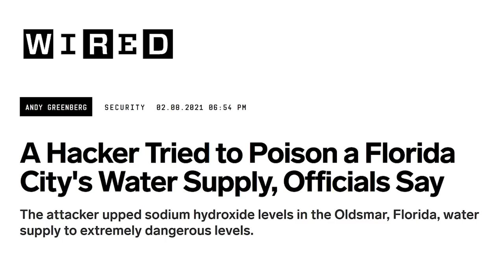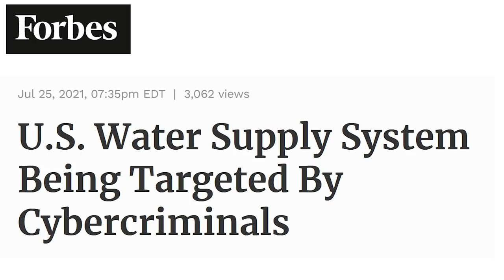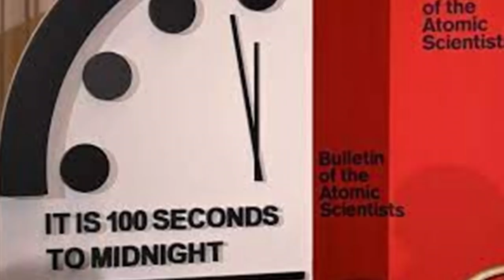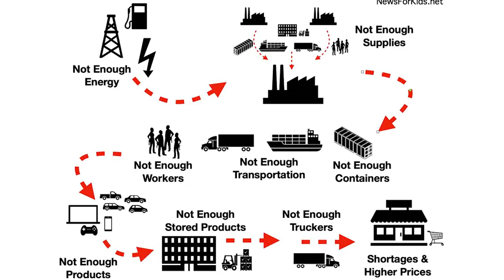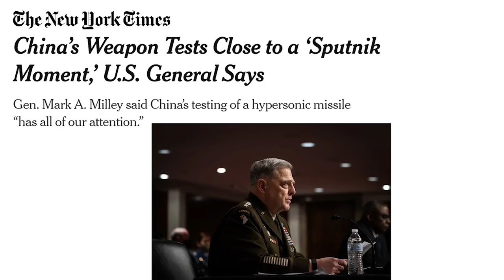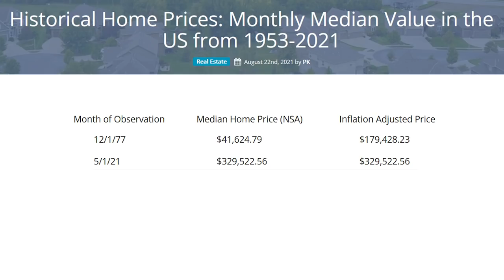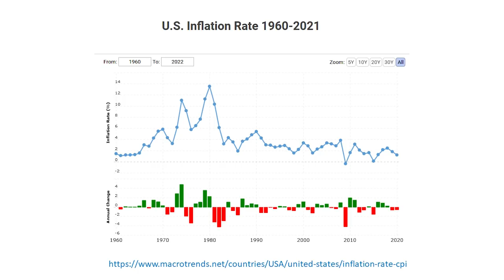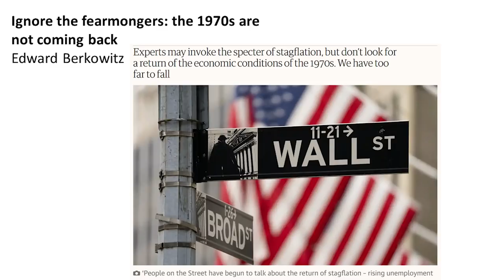Are the Dominoes Falling?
What should you believe?